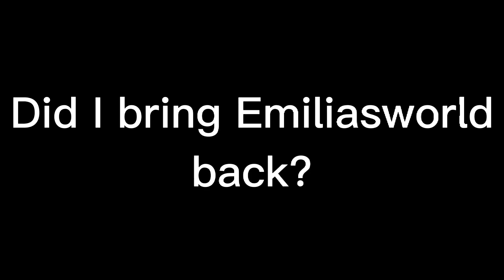Did I bring Emiliasworld back? {For @Alpha_660}